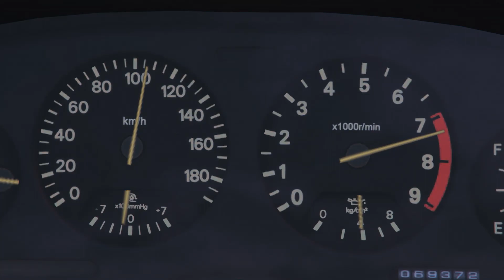First Project (Official Upload)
Simple first project - try not to be so hard XD - View all SubarutheSVX's Rockstar Editor videos